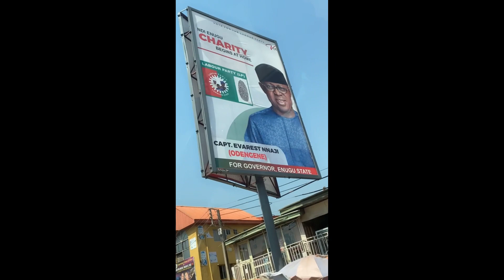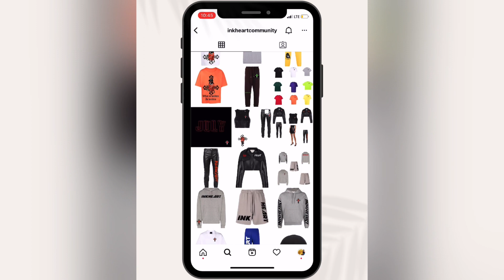Getting Christmas ready! | World Cup finale + New wig + First frontal installation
Merry Christmas! Here’s how I got into the Christmas spirit, I hope you enjoy watching this video.